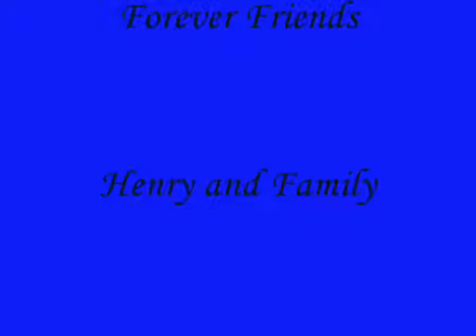Good Bye Macau